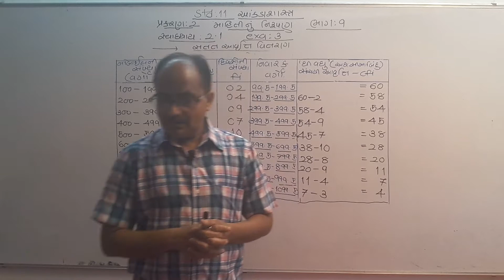STD 11 STATE LESSON 2 PART 9 3